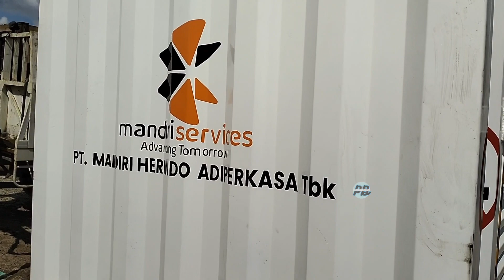Fuel Tank kapasitas 35.000 liter Mandiri Services Site Krassi